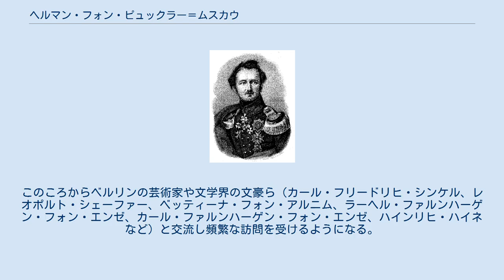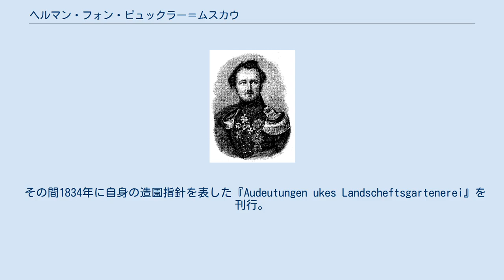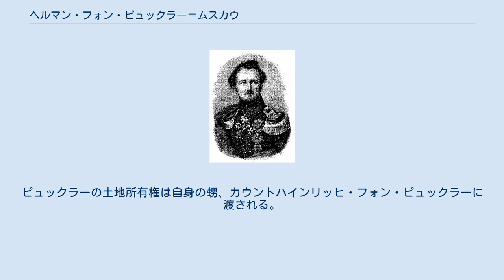ヘルマン・フォン・ピュックラー＝ムスカウ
ヘルマン・フォン・ピュックラー＝ムスカウ侯爵 ヘルマン・フォン・ピュックラー＝ムスカウ（Hermann von Pückler-Muskau、1785年10月30日、ムスカウ城-1871年2月4日、コトブス近郊ブラニッツ城)は、ドイツ貴族で19世紀に活躍した造園家、ランドスケープアーキテクト、園芸家、作家、グルメ、世界旅行者。自身の城と世界遺産にもなったムスカウ公園を通じて世界的に有名になった。ドイツの大地主は、ランドスケープアーキテクトとしても豊かな才能を発揮した独学の芸術家、さらに作家と世界の旅行者として、生涯きらびやかな人生を送る。 著書「社会の旅行者」は、自身と自身の芸術作品に関する特集を書き下ろしたものだった。 世界で最も有名なアイスクリーム、ピュックラー・アイスはグルメで有名だったムスカウが開発したという。基本はバニラ味と、イチゴ味と、チョコ味の三色アイスで、ドイツのスーパーでピュックラー風と銘打って販売されている。 1785年にムスカウ城に生まれる。 ムスカウ公園で著名な伯爵だが、生涯で庭や景観デザイナーとしてだけでなく、多くの伝記、記事やレビューを執筆するライターとしても知られ、著書「社会の旅行者」で、自身と自身の芸術作品に関する特集だった。 シュプレー川畔にあるモラヴィア兄弟団の寄宿学校、ハレの寄宿学校、デッサウ市の学校で学び、1800年、ライプツィヒ大学で法律を専攻。1803年からドレスデン近衛騎兵連隊付軍属、1804年に大尉。短い兵役も務めたが、性格気質が禍して罷免される。その後イタリアやフランスへ、後に体験記を1835年、「アートウォーク」として刊行するが、1807年から1810年にかけて各地を旅する。ウルム、ウィーン、ミュンヘン、コンスタンツ、ルツェルン、ミラノ、ベルン、ジュネーブ、リヨン、アヴィニョン、アルル、マルセイユ、ジェノヴァ、ローマ、ナポリ、ヴェネツィア、トリノ、ストラスブール、パリといったヨーロッパ諸国を漫遊。1811年に父の死に遭遇。ムスカウに帰郷。広大な領地を相続。その後イギリスを1814年に旅をし、ストーンヘッジをはじめイギリス各地での観光体験は後の造園観に影響を与えた。 1817年にプロイセン王国首相カール・アウグスト・フォン・ハルデンベルクの娘ルーシー (1776–1854) と結婚（後に離婚）。
このころからベルリンの芸術家や文学界の文豪ら（カール・フリードリヒ・シンケル、レオポルト・シェーファー、ベッティーナ・フォン・アルニム、ラーヘル・ファルンハーゲン・フォン・エンゼ、カール・ファルンハーゲン・フォン・エンゼ、ハインリヒ・ハイネなど）と交流し頻繁な訪問を受けるようになる。
1822年には侯爵に列せられる。
またプロシア政府から莫大な資金を贈られている。
 その後イングランド各地や1828年にはアイルランドを旅し、1829年に帰国。
1830年、『故人の手紙を』、その後1834年に『造園のヒント』 といった著書を刊行。
 1834年から1840年にはオリエント諸国を回る旅を実施、船で黒海とドナウ川を経由して戻ってパリ、トゥーロン、ピレネー山脈、南への旅行とアルジェリア、チュニジア、マルタ、ギリシャ、クレタ島、エジプト、ハルツーム、メッカ、シリア、トルコを経てブダペストへと旅した。
 ロンドンには1851年にも訪問。
さらに多く旅し、ピュックラー自身永遠の旅行者と呼ばれ、詩人ハインリヒ・ハイネや、ブローニュの森の事業を進めていたナポレオン三世への謁見ためにパリを訪れた。
 1815年から1844年にかけて設計した屋敷の庭園は、現在世界遺産のムスカウ公園として知られる。
ナイセ川をまたぎ造園されたため、第二次世界大戦後、オーダー・ナイセ線がドイツとポーランドの新国境となると、庭園も2か国に分かれる結果となった。
 英国式の庭園様式をモデルに建築家カール・フリードリヒ・シンケルとともに構想していたのであるが、途中の1828年には家運建て直しに英国にわたっており、財政上の理由により当初の構想からは縮小し実施していた。
実際の構想までの完成は後継者たちに引き継がれていくが、ムスカウ自身はほぼ完成した1845年にはオランダ・フリードリヒらに売却し、近くのプラニッツに引きこもっている。
 その間1834年に自身の造園指針を表した『Audeutungen ukes Landscheftsga...